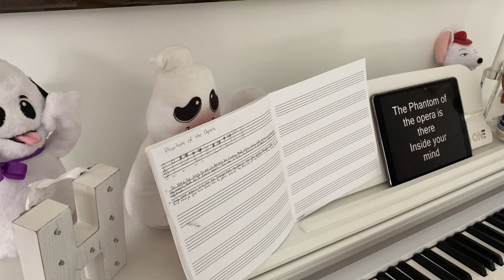The Voice 🎤 Rehearsal Phantom of Opera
Amazing Audition @HarryPianoKid